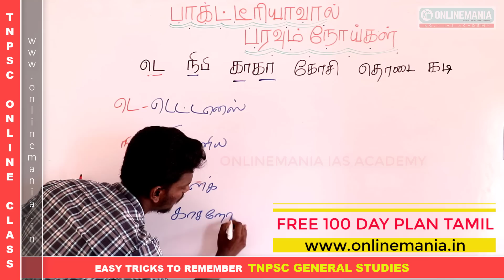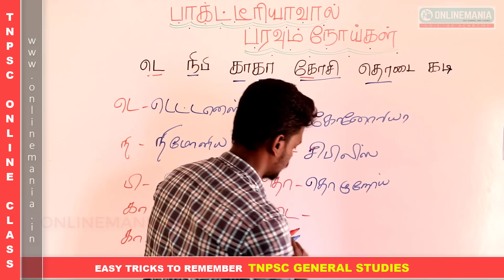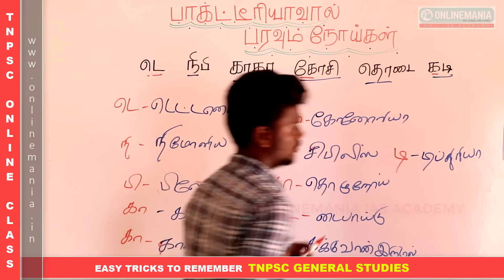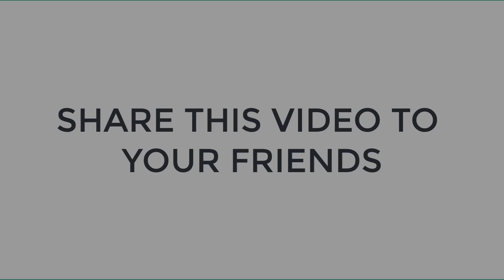#2 TNPSC GENERAL SCIENCE EASY TO REMEMBER TRICKS - DISEASES CAUSED BY BACTERIA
In this Video Series we will upload Easy to remember shortcut tricks videos for tnpsc general science related topics

Join 100 Day plan for complete tnpsc aptitude and reasoninig syllabus.